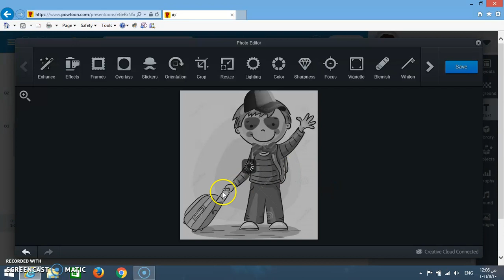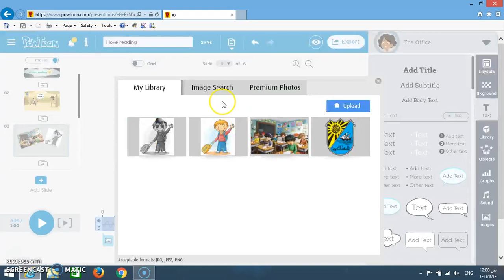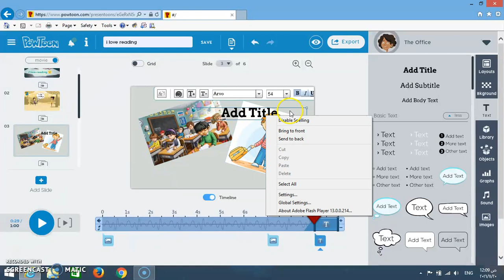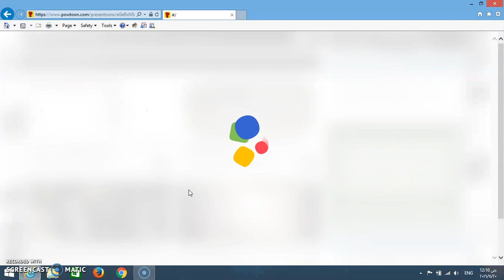PowToon: Tutorial 03, Part 04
PowToon is a Web-based animation app that allows users to create animated presentations and animated explainer videos by manipulating pre-created objects, imported images, provided music, and user created voice-overs. This instructional training video was created by pre-service teachers in the College of Education at Kuwait University and supervised by Dr. Ammar H. Safar.